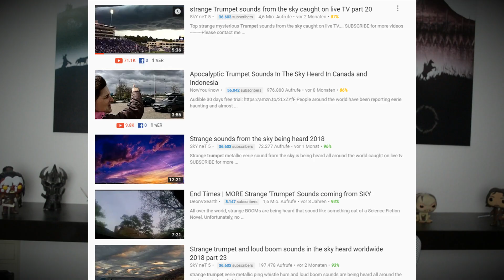Die gruseligen Himmelsposaunen über Deutschland! Skytrumpets erklärt!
Hier für euch ein Video über die sogenannten Himmelsposaunen. Gruselige Geräusche die mehrfach über Deutschland gehört wurden. Ich habe mir das mal genauer für euch angesehen!